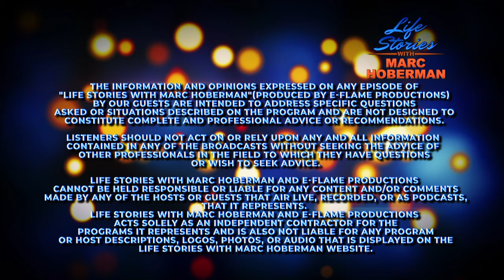Model, Actress, Singer and Author Gloria Hendry on Life Stories with Marc Hoberman.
Model, Actress, Singer and Author Gloria Hendry on Life Stories with Marc Hoberman. Gloria talks about her struggles as a black actress in the 1970s, groundbreaking role as James Bond's love interest in Live and Let Die, and her new book and exciting singing performances.

Learn the story behind the glory.